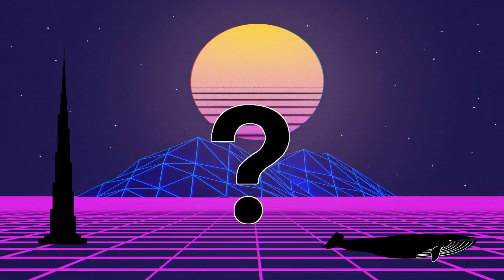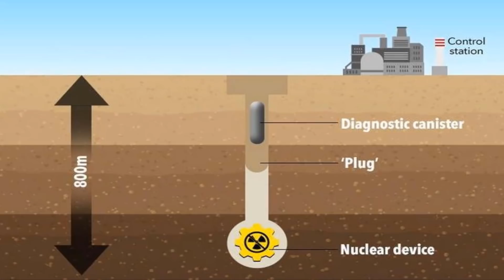วัตถุที่เร็วที่สุดในโลกที่มนุษย์เป็นคนสร้าง (66 กิโลเมตร/วินาที)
Credit : ข้อมูล petmaya.com , brightside.me

5 หายนะโลกครั้งใหญ่ของโลกที่เกือบนำมาสู่จุดจบของมวลมนุษยชาติ

10 อันดับ สัตว์ยุคดึกดำบรรพ์ที่พวกคุณอาจไม่รู้จักพวกมันมาก่อน

7 สิ่งมหัศจรรย์ของโลกในยุคโบราณ หน้าตาของมันก่อนจะพังทลายจะเป็นแบบไหน ???

5 อันดับ สถานที่สุดหลอนจากทั่วโลก สำหรับคนที่ชอบเรื่องผี